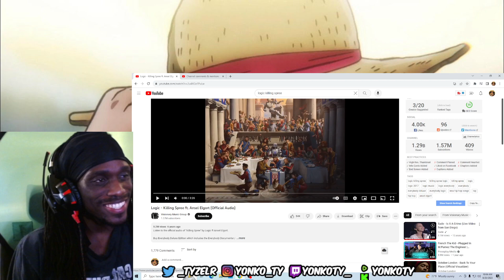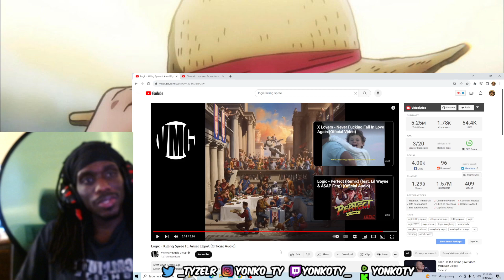FIRST TIME HEARING Logic - Killing Spree ft. Ansel Elgort (Official Audio) REACTION